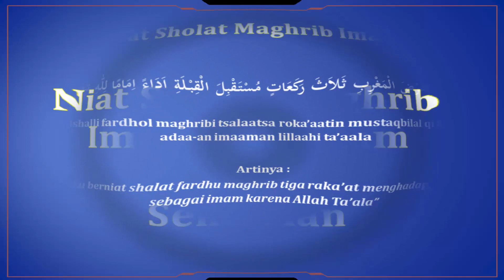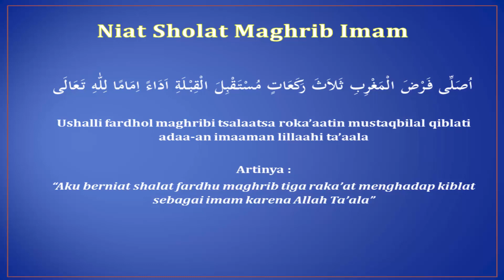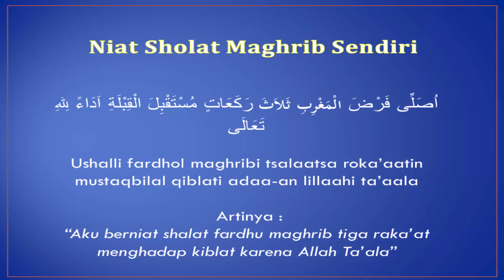Niat Sholat Maghrib Imam, Makmum dan Sendirian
Niat Sholat Maghrib Imam
اُصَلِّى فَرْضَ الْمَغْرِبِ ثَلاَثَ رَكَعَاتٍ مُسْتَقْبِلَ الْقِبْلَةِ اَدَاءً اِمَامًا لِلّٰهِ تَعَالَى

Ushalli fardhol maghribi tsalaatsa roka’aatin mustaqbilal qiblati adaa-an imaaman lillaahi ta’aala

Artinya :
“Aku berniat shalat fardhu maghrib tiga raka’at menghadap kiblat sebagai imam karena Allah Ta’ala”

Niat Sholat Maghrib Makmum
اُصَلِّى فَرْضَ الْمَغْرِبِ ثَلاَثَ رَكَعَاتٍ مُسْتَقْبِلَ الْقِبْلَةِ اَدَاءً مَأْمُوْمًا لِلّٰهِ تَعَالَى

Ushalli fardhol maghribi tsalaatsa arba’a roka’aatin mustaqbilal qiblati adaa-am ma’muuman lillaahi ta’aala

Artinya :
“Aku berniat shalat fardhu maghrib tiga raka’at menghadap kiblat sebagai makmum karena Allah Ta’ala”

Niat Sholat Maghrib Sendirian
اُصَلِّى فَرْضَ الْمَغْرِبِ ثَلاَثَ رَكَعَاتٍ مُسْتَقْبِلَ الْقِبْلَةِ اَدَاءً لِلهِ تَعَالَى

Ushalli fardhol maghribi tsalaatsa roka’aatin mustaqbilal qiblati adaa-an lillaahi ta’aala

 Artinya :
“Aku berniat shalat fardhu maghrib tiga raka’at menghadap kiblat karena Allah Ta’ala”